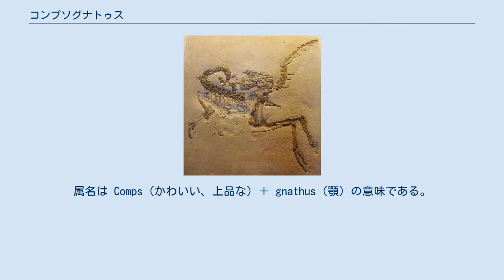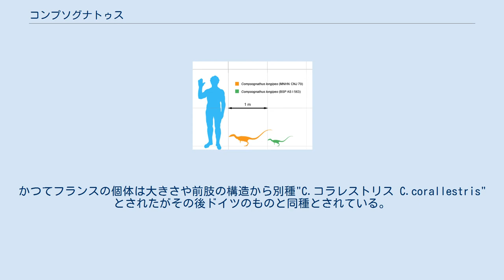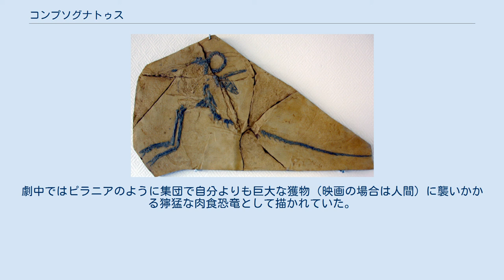コンプソグナトゥス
コンプソグナトゥス (Compsognathus) は、中生代ジュラ紀後期、ヨーロッパに生息した小型肉食恐竜である。
竜盤目 - 獣脚亜目 - コンプソグナトゥス科に属する。
属名は Comps（かわいい、上品な）＋ gnathus（顎）の意味である。
化石はドイツとフランスで発見された。
 現在まで見つかっている骨格は、小型の幼獣とおぼしき個体と、やや大型の成獣とされる個体の2つの標本が存在する。
フランスの個体は125センチメートルあったとされる。
ミクロラプトルなどが発見されるまでは長い間世界最小の恐竜であった。
発見当初から始祖鳥との形態類似が指摘されていた。
現在ではシノサウロプテリクスと最も近縁であり、また羽毛に覆われていたと考えられる。
 長年にわたり小型肉食恐竜のなかで保存状態のよい化石が知られた唯一の種であった。
そして始祖鳥と比較され、恐竜と鳥類を結ぶ重要な祖先とされてきた。
今日ではミクロラプトルなど、より鳥類に近い恐竜が発見されている。
前肢は指が2本で特徴的である。
この特徴に基づいて同じく指が2本のティラノサウルス科と関連が考えられたこともあったが今日では収斂であることがわかっている。
また、本当は2本ではなく化石の保存状態が不十分なせいであるという指摘もある。
かつてフランスの個体は前肢の状態が良くわからず、また化石の発見状況から海辺に生息していたと推測されるために、前肢が鰭であったと考えられたこともあった。
骨格は極めて軽量な作りであり、また大腿骨より脛骨がかなり長く、走行に適した形態であった。
これにより秒速18キロメートル近いスピードで走れた可能性がある。
 成体とされる大型の骨格の腹部、胃の付近からトカゲ（バヴァリサウルス）の骨格が発見されており、こうした小型の爬虫類などを捕食していたと考えられている。
かつて始祖鳥を襲う姿で描かれることがしばしばあったが今日では始祖鳥の飛行能力の見直しなどから不可能とされる。
 獣脚類の中ではティラノサウルスやヴェロキラプトルと同じコエルロサウルス類に分類されるがその中では最も原始的とされる。
シノサウロプテリクスなどと共にコンプソグナトゥス科をなす。
種としてはC.ロンギペス C.longipesのみが知られる。
かつてフランスの個体は大きさや前肢の構造から別種"C.コラレストリス C.corallestris"とされたがその後ドイツのものと同種とされている。
 テタヌラ類 Tetanurae マイケル・クライトンの小説『ジュラシック・パーク』および『ロスト・ワールド -ジュラシック・パーク2-』においては「コンピー」と呼ばれ、アパトサウルスなど草食恐竜の出した糞を食べる、いわゆる掃除屋として描かれた。
小説版ではこの恐竜はプロコンプソグナトゥスであったが、その後、実はプロコンプソグナトゥスがキメラであって実在しない恐竜であることが分かった。
そこで映画版2作目（1作目には登場しない）の『ロスト・ワールド/ジュラシック・パーク』では良く似ているとされるコンプソグナトゥスになったが、設定として現実には存在しないコンプソグナトゥス・トリアシクス Compsognathus triassicusという三畳紀の種ということになっていた。
もともとがプロコンプソグナトゥスであるための相違点を配慮しての設定である。
劇中ではピラニアのように集団で自分よりも巨大な獲物（映画の場合は人間）に襲いかかる獰猛な肉食恐竜として描かれていた。